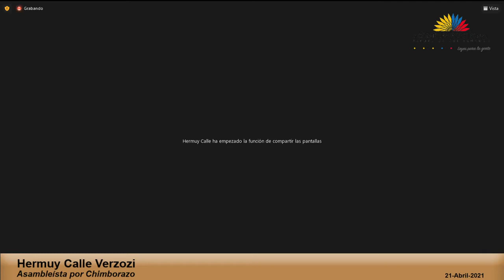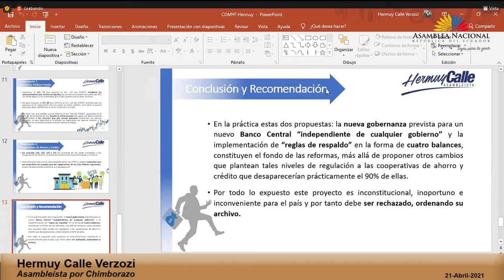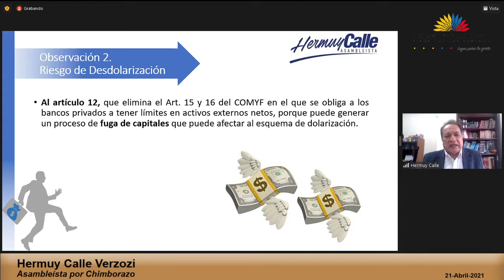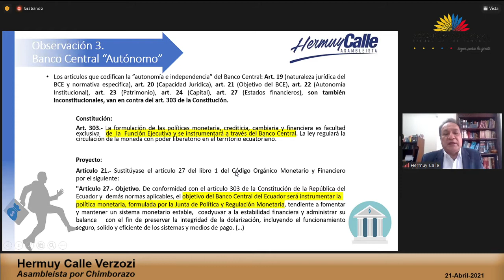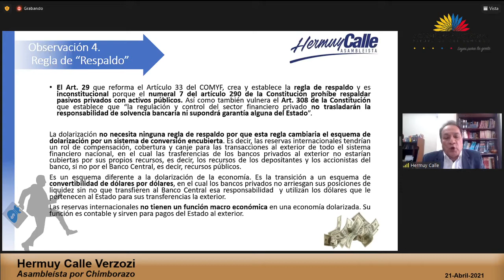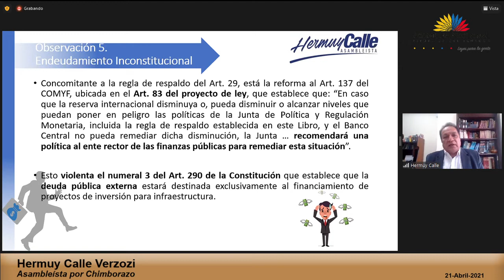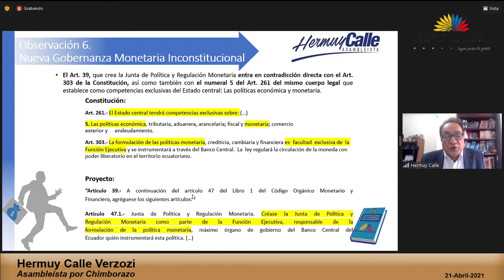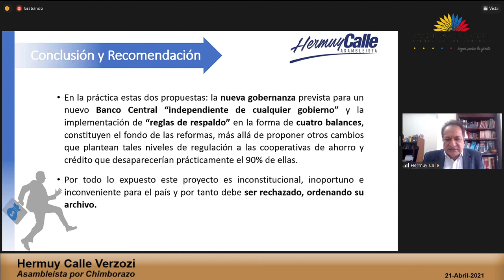Hermuy Calle - Sesión 703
21 de abril
Informe para Segundo Debate del Proyecto de Ley Orgánica Reformatoria al Código Orgánico Monetario y Financiero para la Defensa de la Dolarización, calificado como urgente en materia económica.